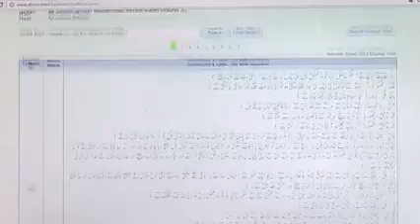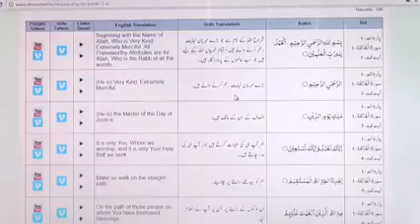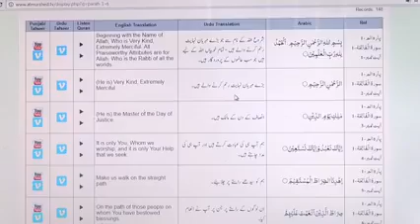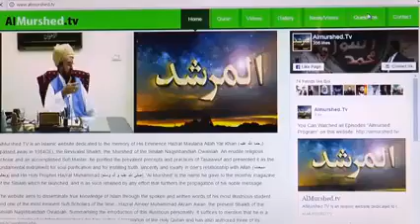Al Murshed Program Episode 171 - Ameer Muhammad Akram Awan